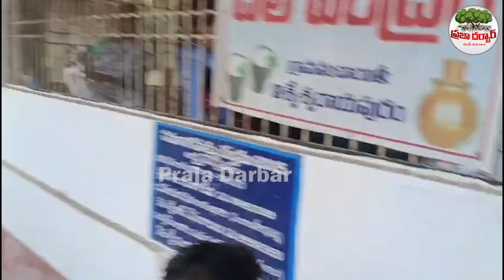వాలంటీర్లు లేకపోతే వృద్ధులకు ఎంత కష్టం వచ్చిందో మీరే చూడండి |CM Jagan | Chandra Babu